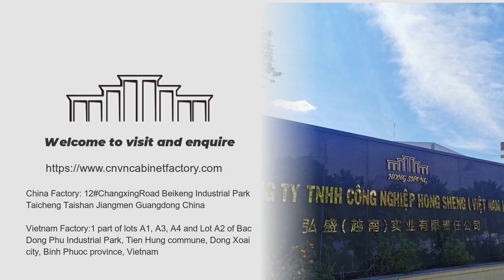Vietnam Factory丨American RTA W3030 Solid Birch Wood Door Unfinished Kitchen Wall Cabinets Hongsheng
Product Configuration:
Door: 3/4" All Solid Birch Wood, Raised Back Panel
Body: 1/2" Plywood
Shelf: 5/8" Plywood With PVC Edge Banding （Front And Rear）& Plastic Shelf Support
Accessories: DTC Soft Close Door Hinge
Back Panel: 12+5mm Plywood